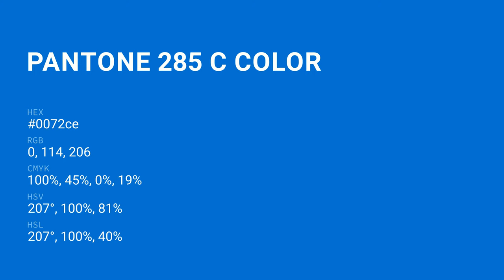color 0072ce hex color - Blue color - Warm color 0072ce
What color is ? 0072ce hex color - Blue color - Warm color 0072ce

Hex 0072ce Color Code is also known as color.

Hex 0072ce Color code in RGB color code model is created after adding 0.00% red color, 44.71% green color and 80.78% blue color.
Hex 0072ce Color code in CMYK color (process color) code model is generated after subtraction of 100% cyan, 44% magenta, 0% yellow and 19% black.